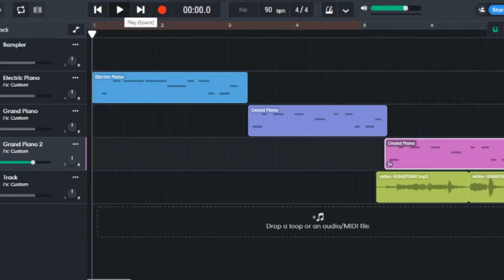Squid Game Song - Mugunghwa Kkoci Pieot Seumnida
Squid Game song - mugunghwa kkoci pieot seumnida (audio and cover). I am a French music lover and composer doing a cover of the trending and viral squid game doll song, both instrumental and vocal version.

If you are wondering how does the doll sound like in squid game with a male voice, this is it. I have used Bandlab to produce this Squid Game song cover called mugunghwa kkoci pieot seumnida, or 무궁화 꽃 이 피었 습니다   this is the Korean doll song.

Hope you enjoy my short squid game doll song cover!

About the song used in Squid game Netflix series:

This song is from the traditional children’s game (statues) “Red light green light” in the US and “Grandma's Footstep” in the UK which in Korean’s version is "mugunghwa kkoci pieot seumnida". The game was invented in the 19th century and the melody itself is public domain, so the original melody has no copyright in itself. This is why I did the mugunghwa kkoci pieot seumnida cover. Hoping there will be more public domain music and more classical music used in squid game season 2.

Thank you everyone for watching my video and listening!

Merci à tous et à toutes !